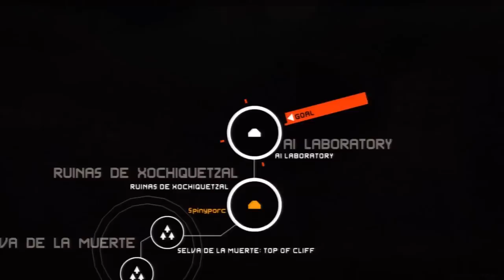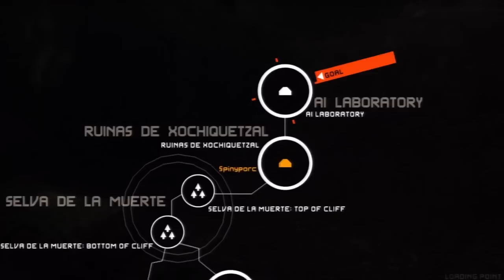Metal Gear Solid: Peace Walker #8-1: Clanged In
Ten years after MGS3, MGS: Peace Walker visits Big Boss and Master Miller as they build an ocean clubhouse for men only. This is a co-op LP with my friend Snarkcookie.